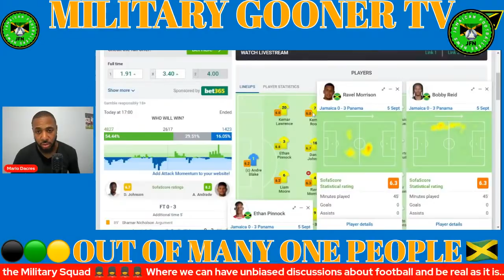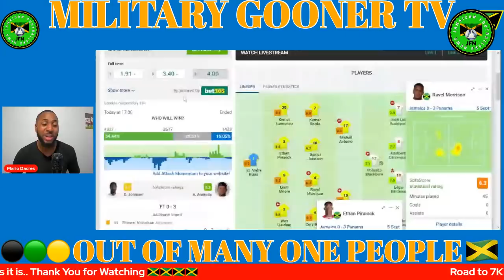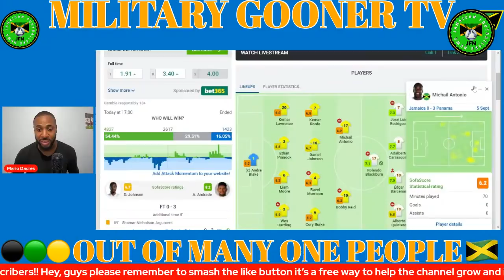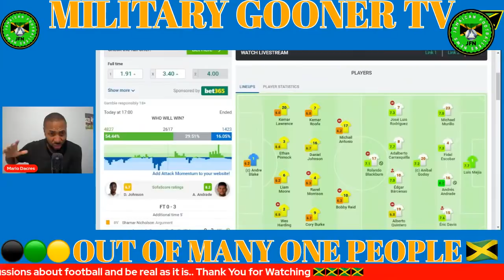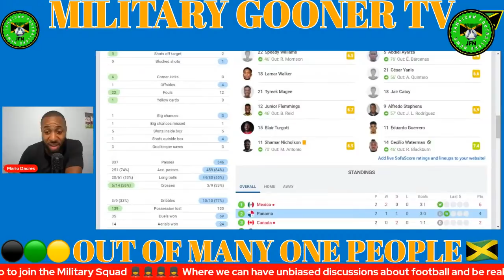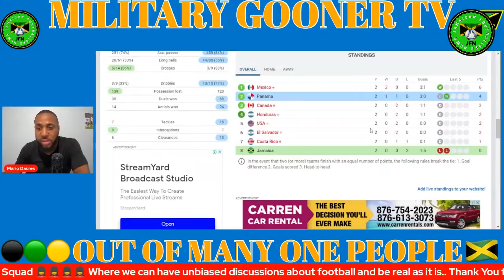Tappa Made Michail Antonio Look Like A Construction Worker | Jamaica 0-3 Panama Match Review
Tappa Made Michail Antonio Look Like A Construction Worker | Jamaica 0-3 Panama  Match Review & Reaction